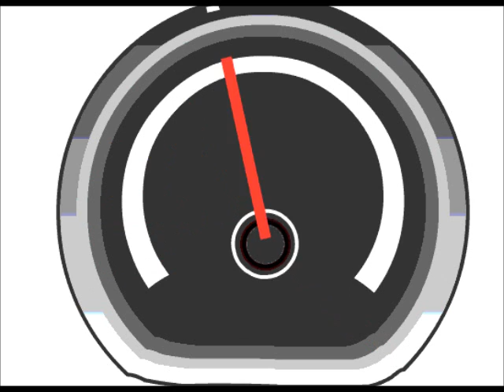Radar Detector - Darwin Deez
Made in Flash Professional...No rights assumed